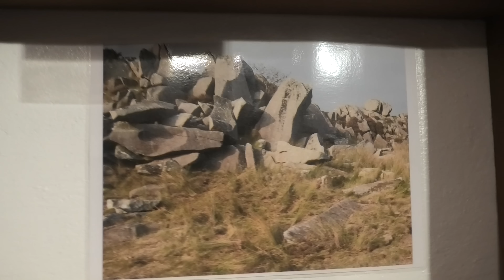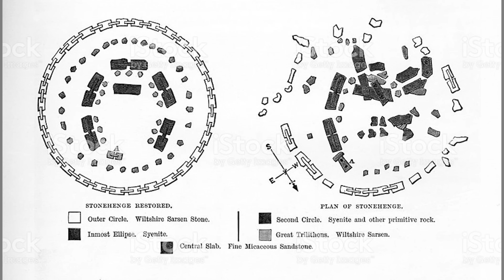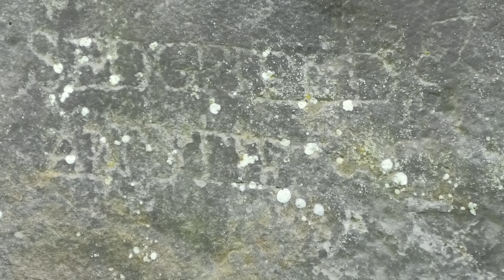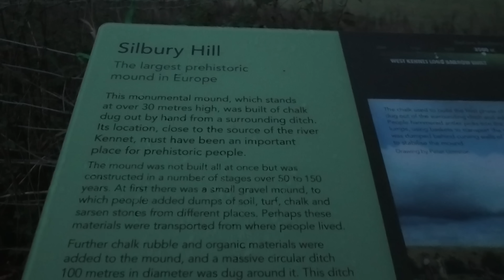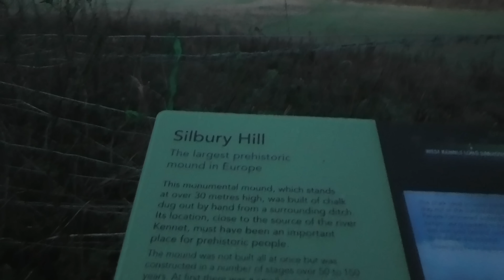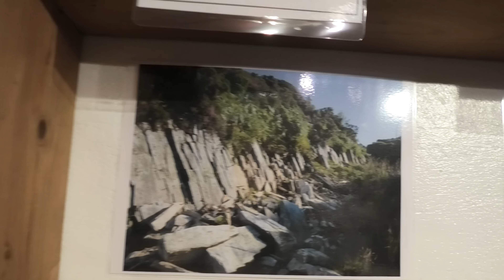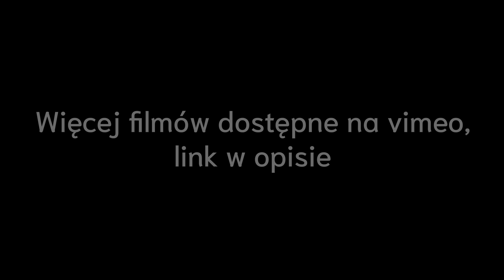Stonehenge - Kamienie z Walii?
Linki:

Preseli hills – kamieniołomy w Walii. Pochodzenie niebieskich kamieni (doleryt plamisty) z wewnętrznego kręgu w Stonehenge

Wiltshire – Stonehenge.

Petrografia.

A tu niespodzianka! Rekonstrukcja budowy.

Wewnętrzy krąg  z niebieskiego dolerytu:
szaroniebieskiego dolerytu nakrapianego gwiazdkami białego kwarcu. jednej z odmian ryolitu

Zewnętrzny krąg z piaskowca;
Słowo "sarsen" to skrócenie "Saracen stone", a "Saracen" używany jako synonim "pogan". Tak więc "sarsen" oznaczałoby "kamień pogański", "kamień pogan".

Monument 20 razy większy od St.

Już teraz każdy widz oglądający moje filmy może mnie wesprzeć! Klikając przycisk wesprzyj pod filmem możesz ustalić jak duży napiwek chcesz mi dać.
Każdy wspierający dostaje możliwość publikowania specjalnych emotek sygnowanych moim kanałem! Także jeśli szanujesz to co robię i chcesz mnie wesprzeć to śmiało :D

Pozostałe filmy na Vimeo:
2. Pierwszy wykład z "Cosiem"